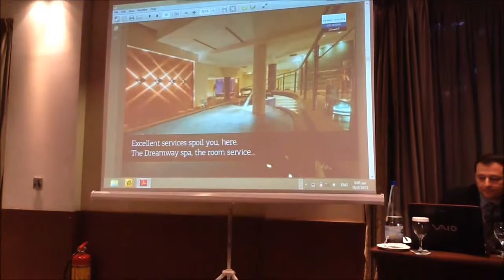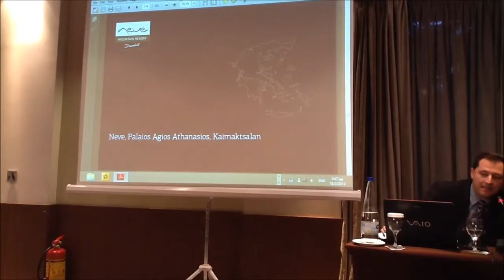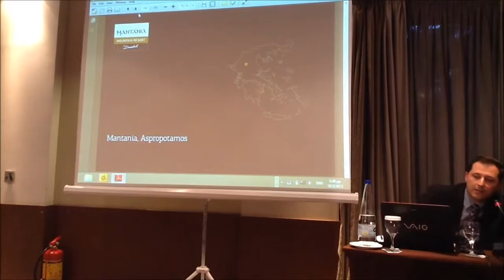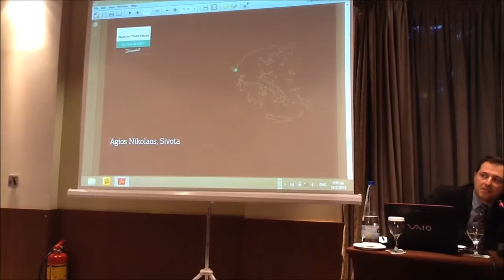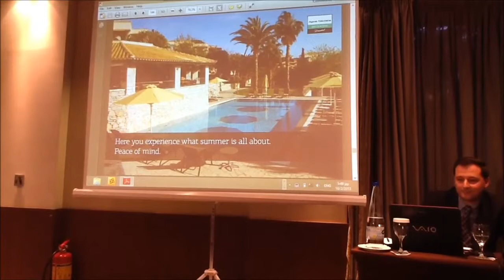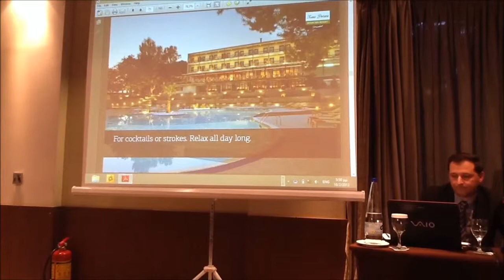TO KAZAKHSTAN ΣΤΗΝ ΘΕΣΣΑΛΟΝΙΚΗ